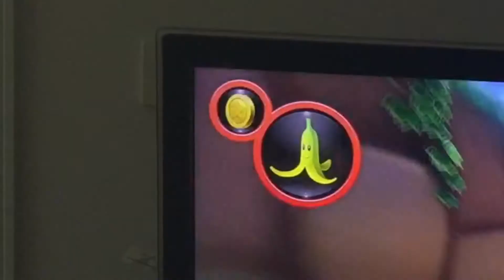Triple rage in Mario Kart 8 Deluxe!